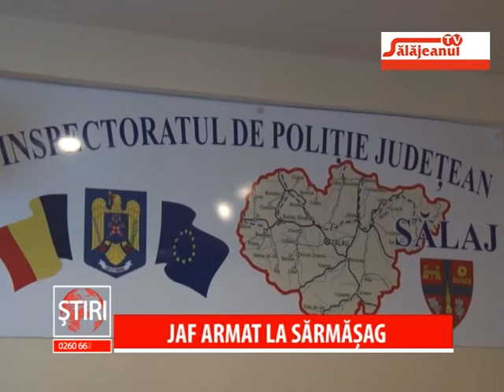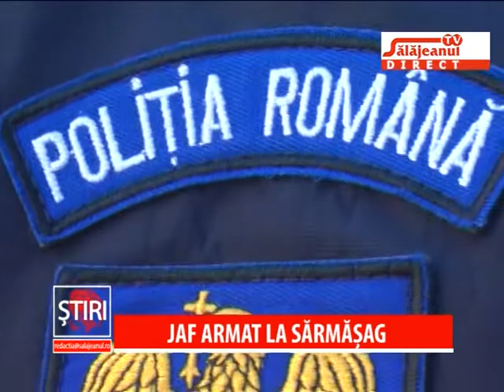JAF ARMAT LA SARMASAG